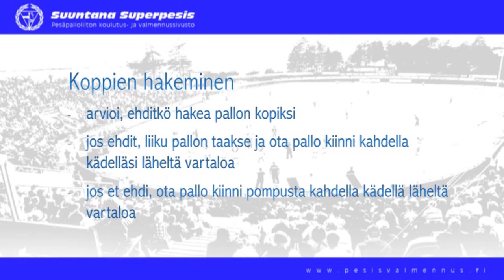Kopparipeli: Kopinhaku lyhyt etäisyys